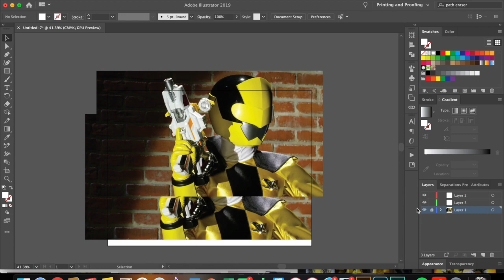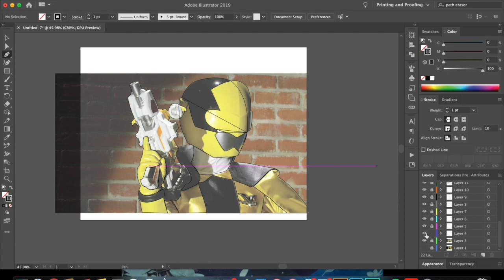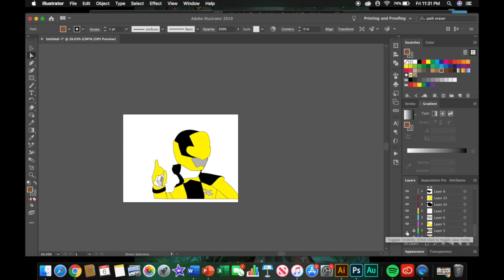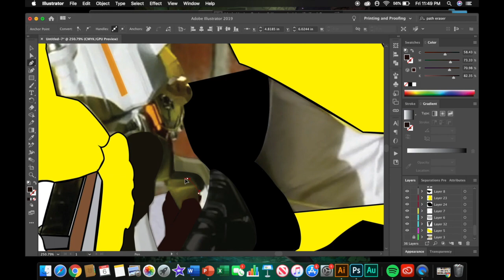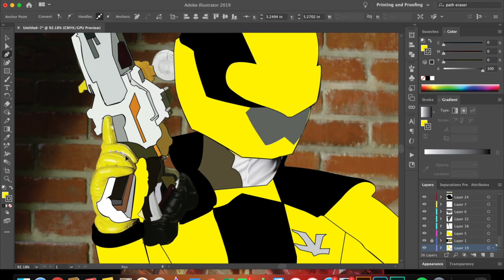Speed Drawing Lupin Yellow in illustrator